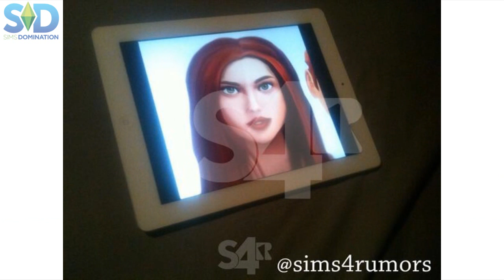The Sims 4 - Novas Imagens de Sims!